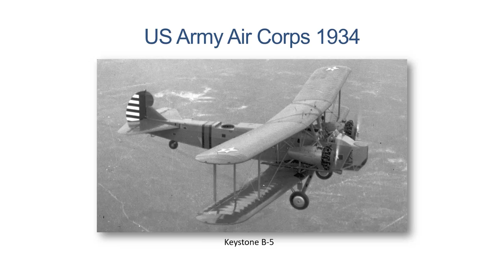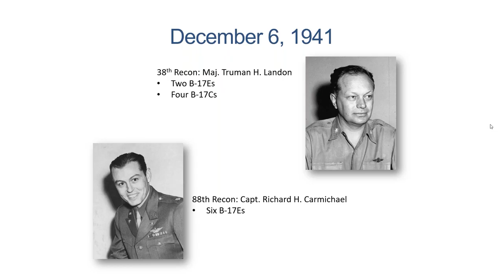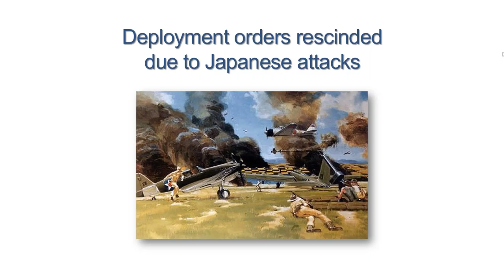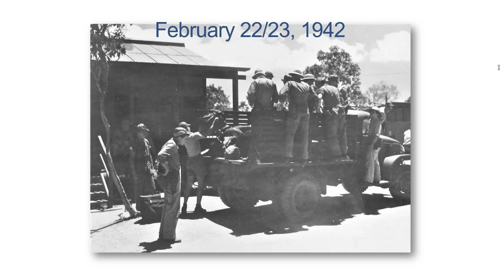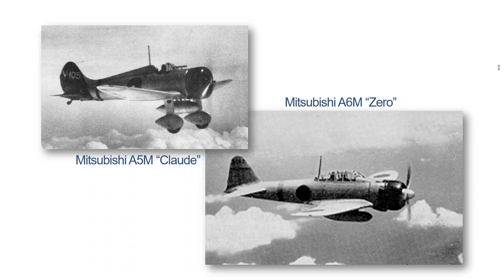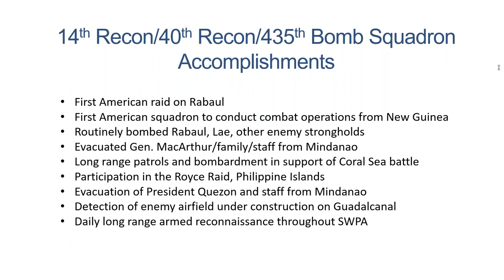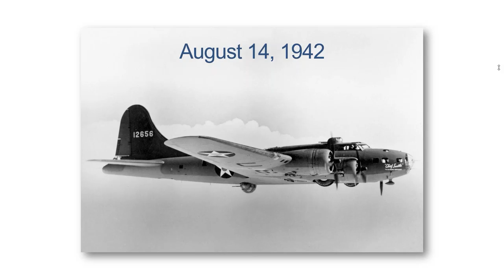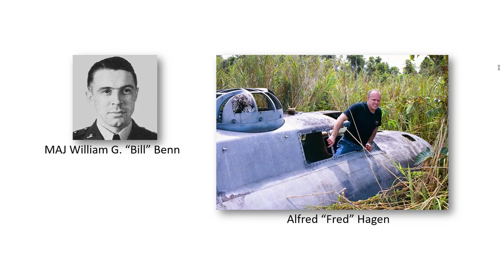Kangaroo Squadron: The Swamp Ghost B-17 and Other Amazing Stories | Military Aviation Museum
Join author and historian, Bruce Gamble as he describes the early days of WWII in the Pacific.

In early 1942, while the American military was still in disarray from the devastating attacks on Pearl Harbor and the Philippines, a single U.S. Army squadron advanced to the far side of the world to face America's new enemy.

Based in Australia with inadequate supplies and no ground support, the squadron's pilots and combat crew endured tropical diseases while confronting numerically superior Japanese forces. Yet the outfit, dubbed the Kangaroo Squadron, proved remarkably resilient and successful, conducting long-range bombing raids, carrying out armed reconnaissance missions, and rescuing General MacArthur and his staff from the Philippines.

Before now, the story of their courage and determination in the face of overwhelming odds has largely been untold. Using eyewitness accounts from diaries, letters, interviews, and memoirs, as well as Japanese sources, historian Bruce Gamble brings to vivid life this dramatic true account.

But the Kangaroo Squadron's story doesn't end in World War II. One of the squadron's B-17 bombers, which crash-landed on its first mission, was recovered from New Guinea after almost seventy years in a jungle swamp. The intertwined stories of the Kangaroo Squadron and the "Swamp Ghost" are filled with thrilling accounts of aerial combat, an epic survival story, and the powerful mystique of an invaluable war relic.